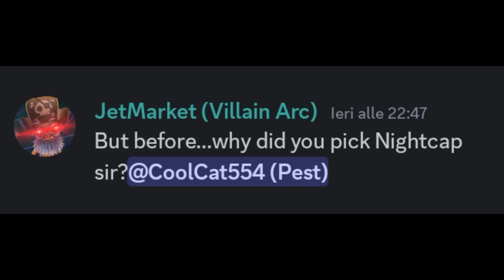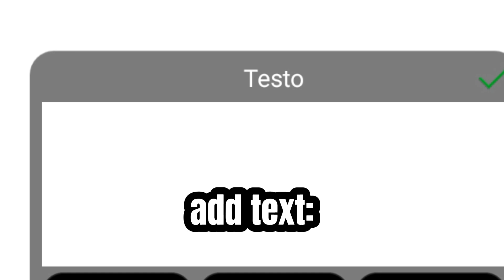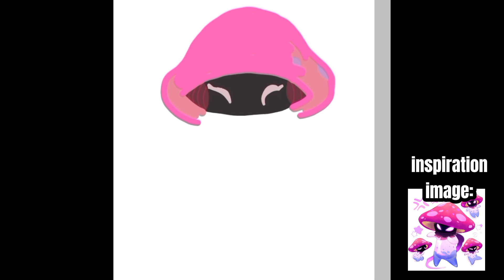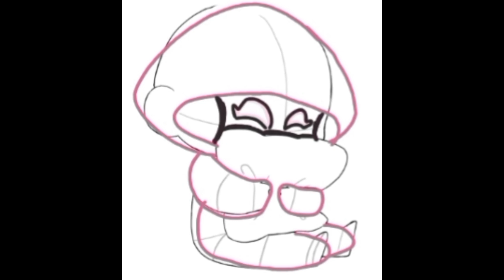DRAWING Nightcap FROM PvZ BFN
Sorry if I didn't post for a while...but I Needed time to make this video and the drawing/editing combo destroyed me lol

Also, Hope you liked those fanarts I made! I putted a lot of effort into them! 😀

character idea from @Pest42